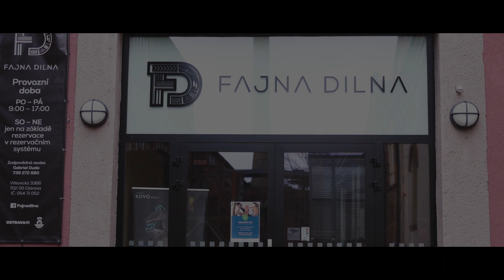Robot Kristýna Kiki Janásová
video s naší hvězdou Kristýna Kiki Janásová